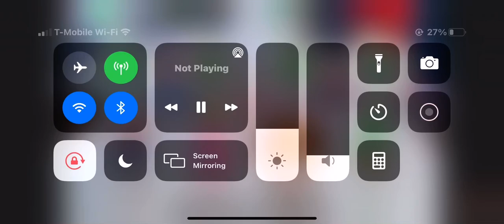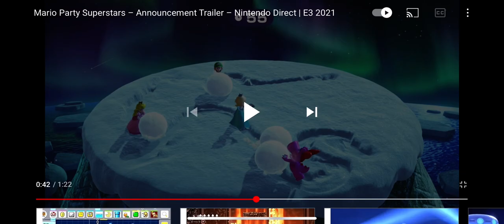OMG…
I’m in the new Mario party game yay!!!